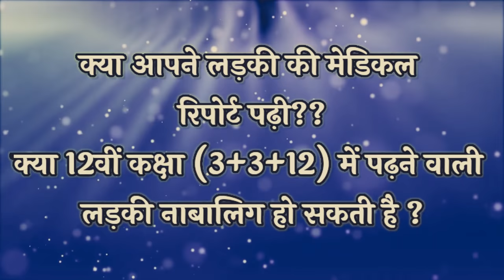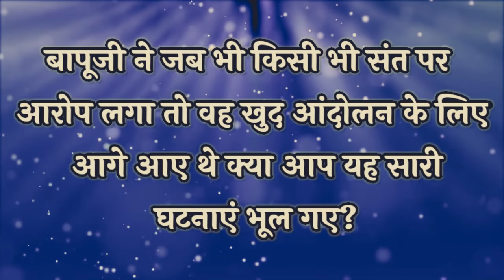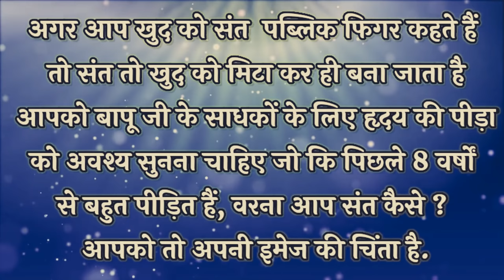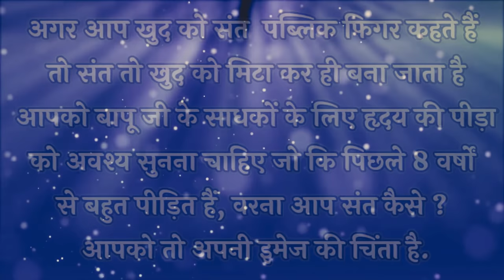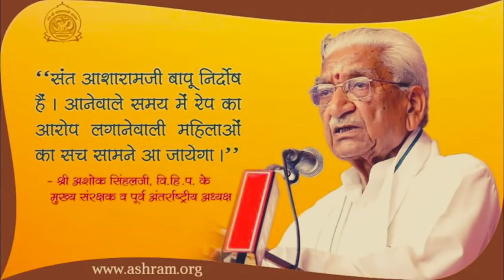क्या आसाराम बापू के साधको के 9 सवाल तोड़पाएंगे संतो का मोन व्रत? Why Sant are silent on Asaram bapu?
Why all saints are silent on Sant Asaram bapu ji case.

Swami Ramdev, acharya balkrishna, avdheshanand maharaj, acharya sudhanshu, mahamdleshwar, sadhvi ritambhra, guru maa, sant morari bapu, satpal Maharaj, shri shri ravi shankar, shankracharya, ramesh bhai ojha, devkinanadan thakur, sant gopal das